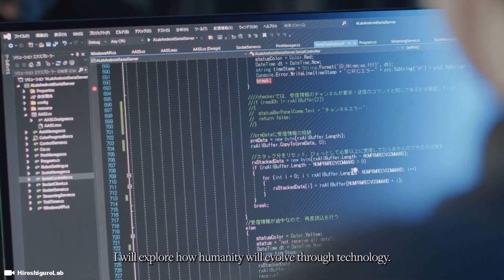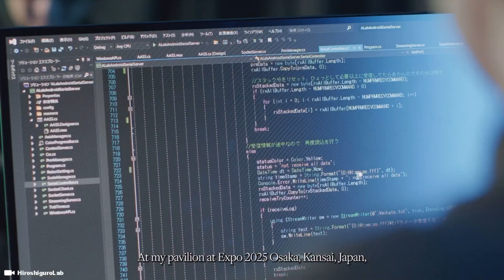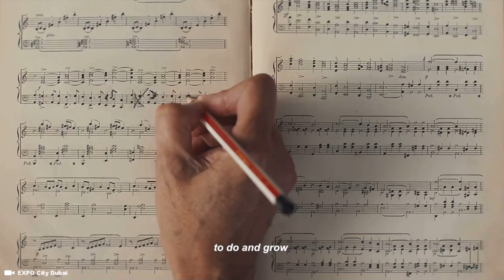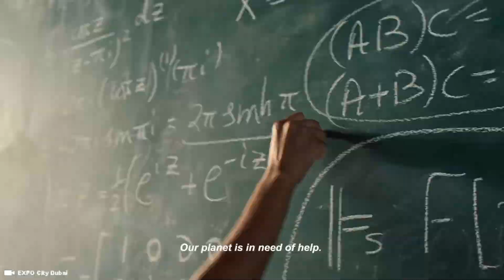World Expo 2025 Japan - Robots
EXPO 2025 In Osaka JAPAN - Discover the world fair at The World Expo in 2025. Discover artificial intelligence and robotics at the Osaka EXPO in 2025 with DR. Hiroshi Ishiguro who is director of the Intelligent Robotics Laboratory, part of the Department of Systems Innovation in the Graduate School of Engineering Science at Osaka University, Japan

Sony ZV-1

Sony ZV-E10

28 Inch Travel Luggage

3 Piece hard side luggage

Timecode

0:00 Intro
0:05 Japan World EXPO 2025
0:30 World EXPO 2025
1:00 Female Robots
1:30 Hiroshi Ishiguro - Scientist
2:10 World Expo

Hashtag Keywords